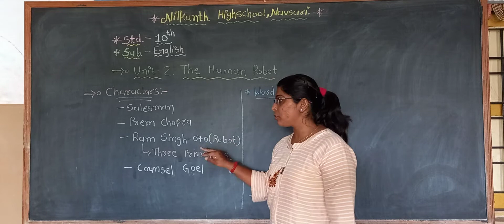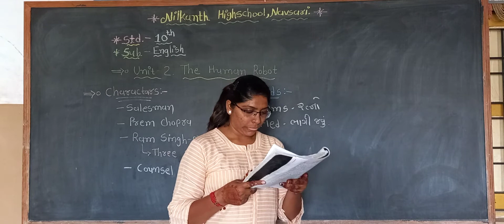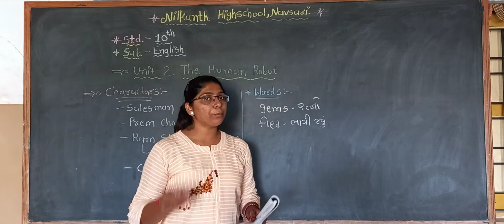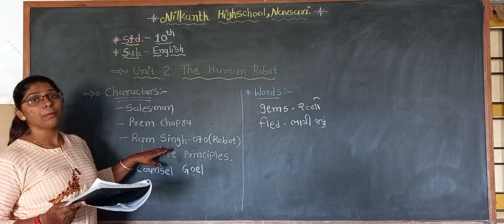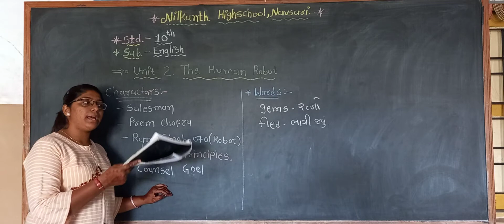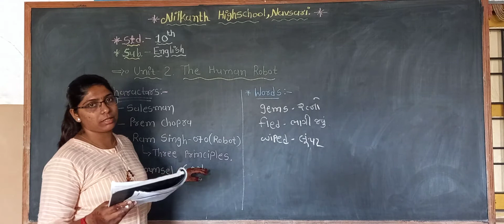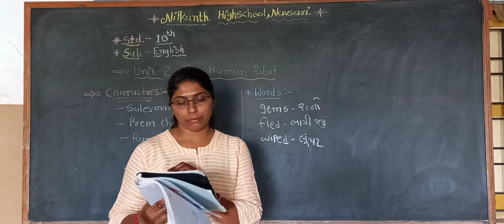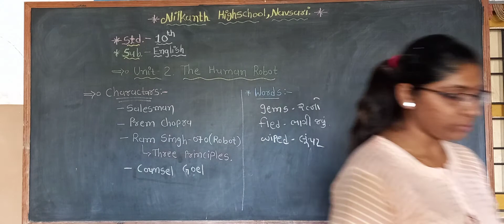Std.10 English Unit.2 Video No.3